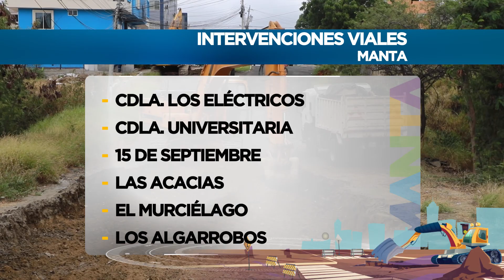Evolución vial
A pesar de la pandemia y la limitación de recursos, el PlanCalles continúa interviniendo en más sectores.